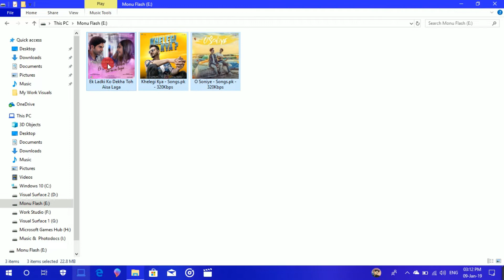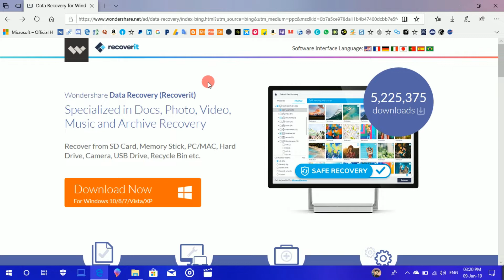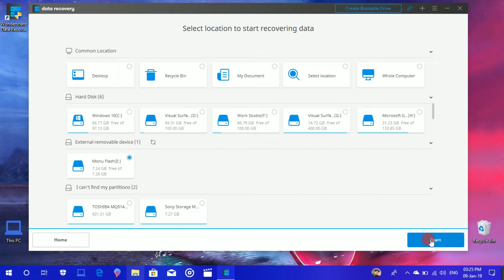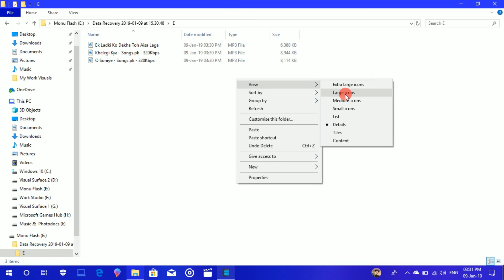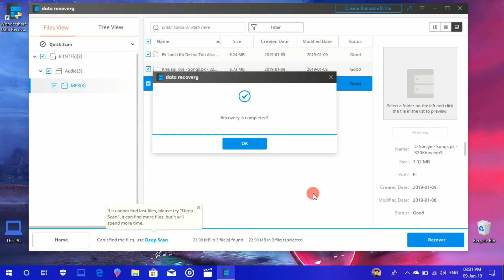How To Recover Your Deleted files for free? In Very easy steps | Full Tutorial in Hindi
Hello Friends !

Is Video men Maine Apko Bataya hai ki Hum apni delete ki hui files ko aasani se free men recover kaise kar sakte Hain?
Ummeed Karta Hun Apko Meri Yeh Video Pasand Aayegi.